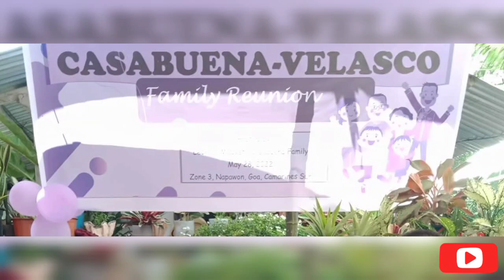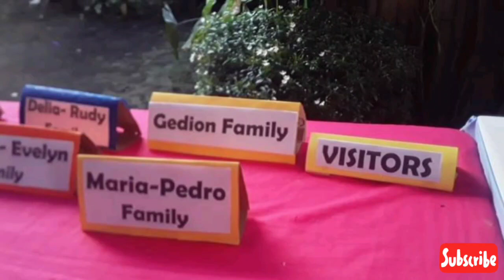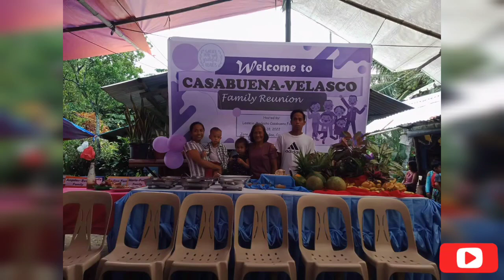FAMILY REUNION/YEAR 2022 CELEBRATION